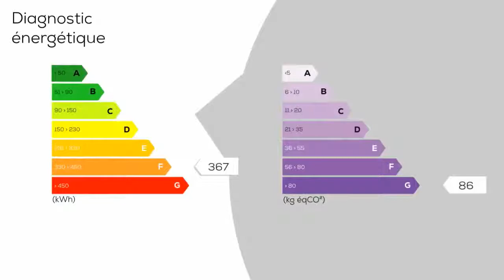A vendre - Appartement - EYBENS (38320) - 4 pièces - 72m²